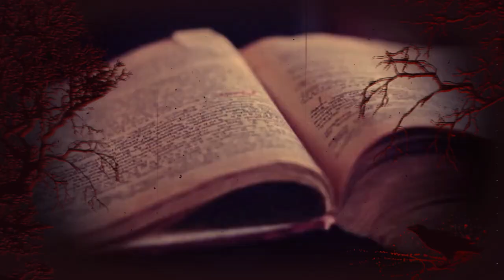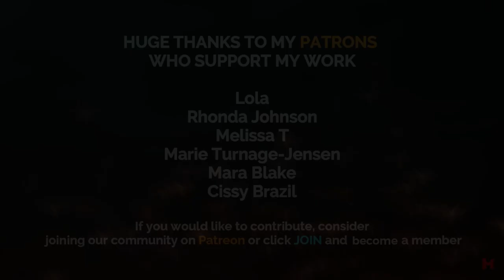Something Sinister Was Happening In This House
In this Halloween special, I'll be taking you back to Indiana where the infamous case of Odon House occurred. It was a scary and sinister story about a house which had some very dark roots and the family living there experienced some paranormal activities in a single day. Join us in this scary story as we retell the story and possible theories surrounding it.